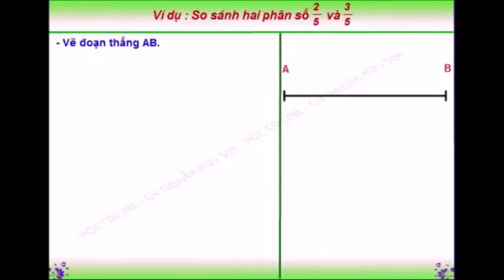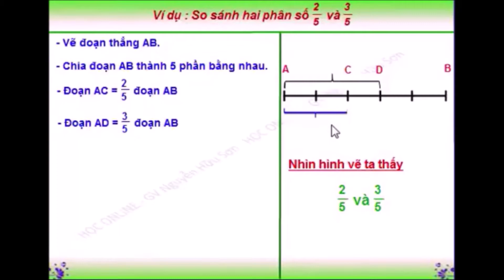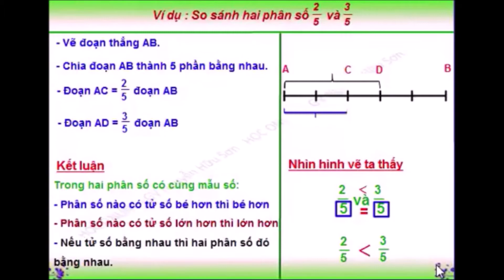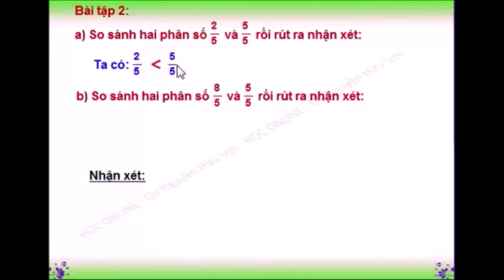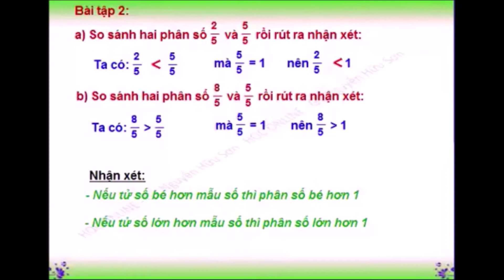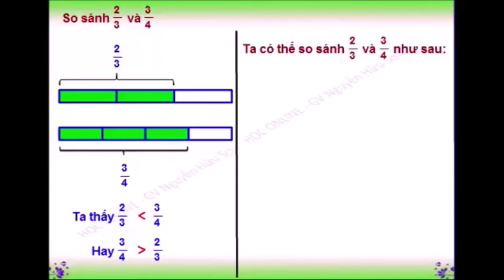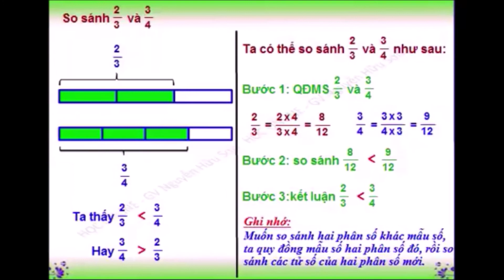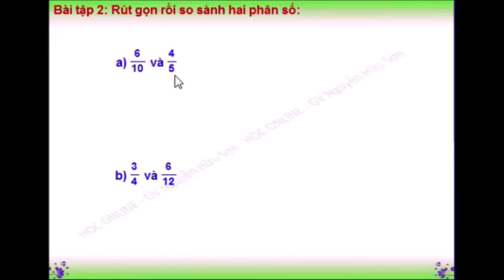CLIP K4 TOÁN SO SÁNH HAI PHÂN SỐ